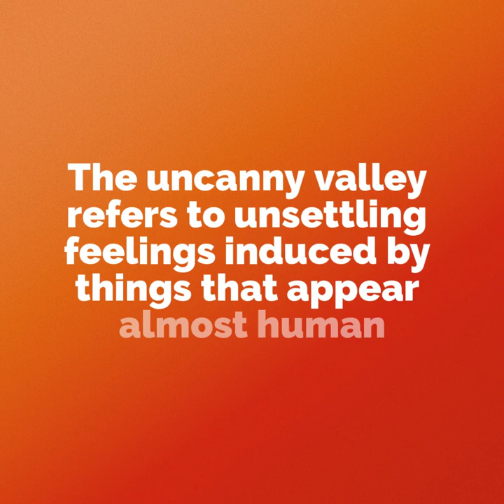Uncanny Valley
PSYCHOLOGY A-Z (UNCANNY VALLEY)

The uncanny valley refers to negative emotional responses e.g. creepy, unsettling feelings induced by things that appear almost human.